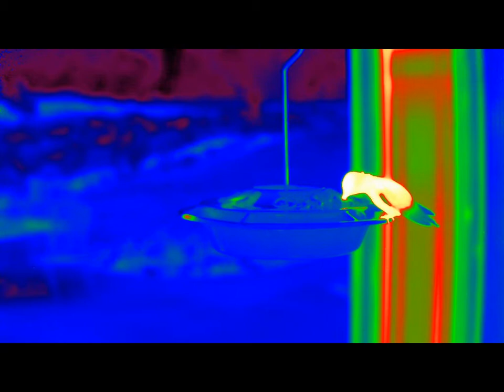Hummingbird in High Definition Infrared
This is a high definition mid-wave infrared video of an Anna's hummingbird.

HD cooled infrared cameras (1280 x 1024) provide amazing image quality and sensitivity, lower than 20mk in some cases.   Infrared cameras are used in countless  applications as they enable scientists and engineers the see the world thermally.   This camera operates in the 3 to 5 micron bandpass.

The Anna’s Hummingbird (Calypte anna) was named after the 19th century Italian duchess Anna De Belle Massena.  Hummingbirds are the only bird that can fly backwards and they can consume 1/2 their weight in nectar daily.   This bird is a full time resident of the Willamette Valley in Oregon.